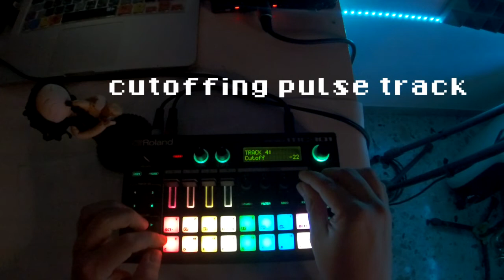Daft Punk - Giorgio by Moroder - Roland MC101 Cover by Donata Greco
Questo è il mio modo per dire grazie ai Daft Punk, per avermi aperto le porte della musica elettronica, del sampling, ma anche del funk e della dance degli anni 70. Per avermi ispirata e incoraggiata, per tutta la bellissima musica! Grazie. Spero che torniate presto. Anch'io mi sento esplodere.
In questa song ci sono 4 scene, era una cover difficile da realizzare e ho dovuto fare diverse modifiche alla struttura e alla strumentazione. Spero che il risultato vi piaccia!

Camera: Zoom Q4
Roland MC101